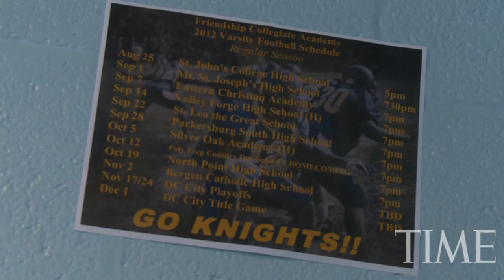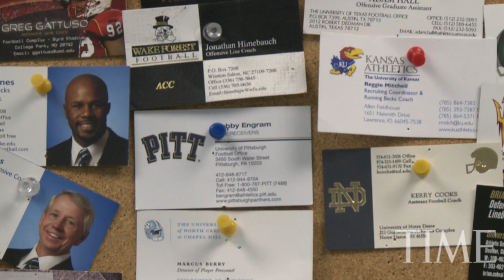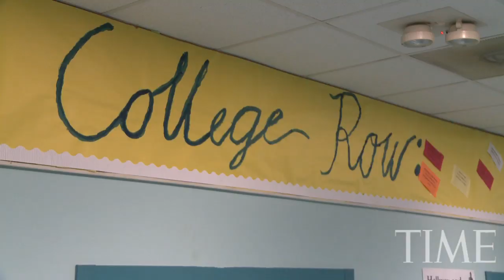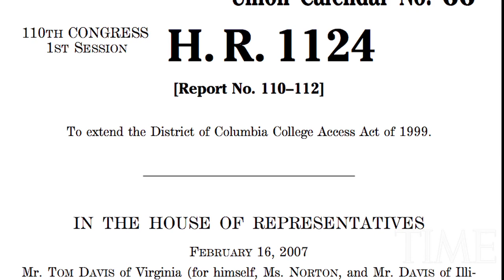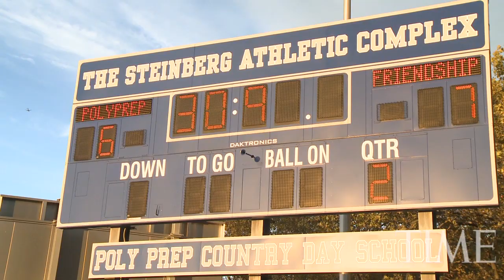How A D.C. High School Football Team Beat All Odds | TIME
Friendship Collegiate Academy produces stars, on and off the field. Imagine they had a home field